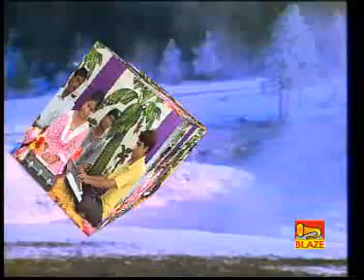Ami Peyechi Buke Anek | Altab Gaji, Rukhsana Parvin | Bangla Qawwali | Bangla Geeti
Altab Gaji, Rukhsana Parvin Presnted "Ami Peyechi Buke Anek"

Song : Ami Peyechi Buke Anek
Singer : Altab Gaji, Rukhsana Parvin
Music Label : Blaze Audio Video
Genre : Qawwali
Digital Partner : GoBindas Entertainment Pvt. Ltd.